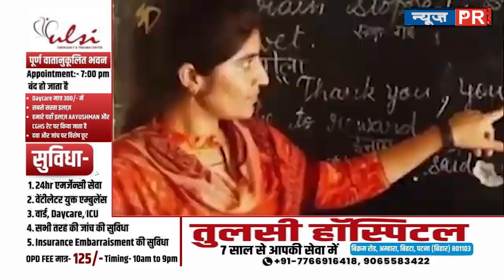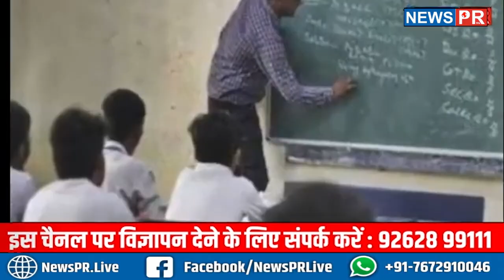Bihar के 30 जिलों में 1.14 लाख बटेंगे नियुक्ति पत्र, CM Nitish शिक्षकों को करेंगे वितरण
धन्यवाद
टीम NewsPR